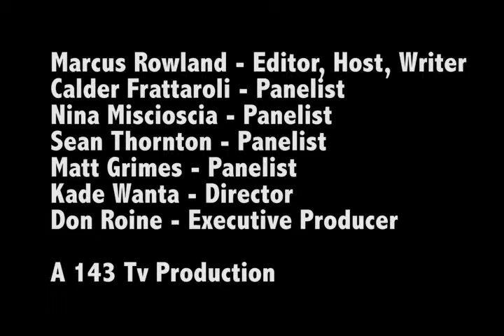Political Society Season 3 Episode 10